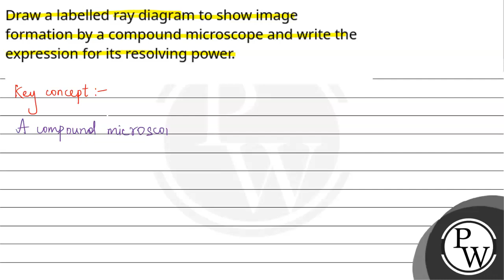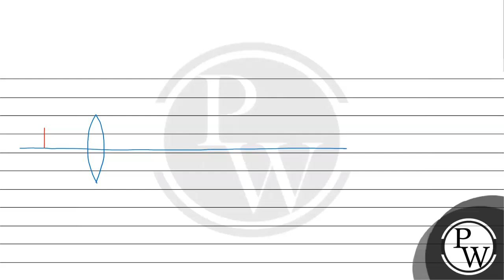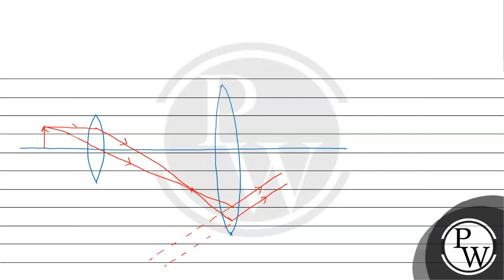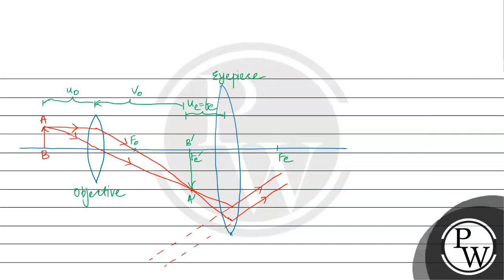Draw a labelled ray diagram to show image formation by a compound microscope and write the expre....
Draw a labelled ray diagram to show image formation by a compound microscope and write the expression for its resolving power.